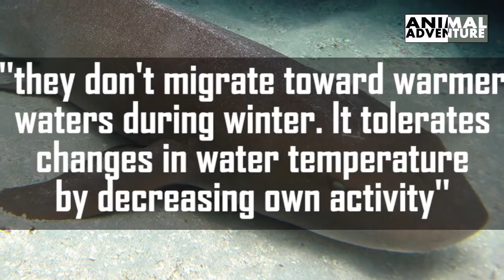Facts : Nurse Shark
By AnimalAdventure
Animal Adventure